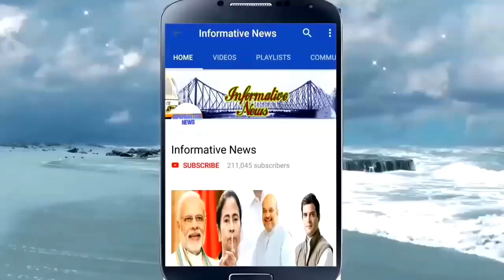নির্বাচন কমিশনের বিরাট শান্তির মুখে ফিরহাদ হাকিম | Today Top Breaking News